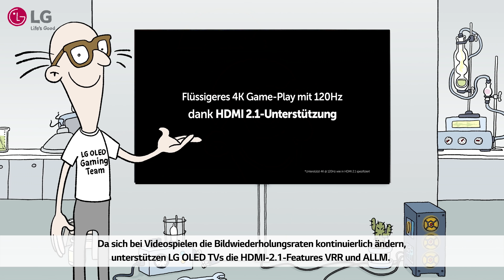2020 | Prof. LGineer erklärt das Gaming-Erlebnis mit den LG OLED TVs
Gaming next level 🎮! Das neue LG OLED TV Line-Up punktet mit selbstleuchtenden Pixeln 📺! Höchste Auflösung, blitzschnelle Reaktionszeit, hervorragende Farbdarstellung sowie HGiG- und G-Sync-Kompatibilität garantieren ein ultimatives Gaming-Erlebnis! Mehr erfahrt ihr von unserem Prof. LGineer in seinem neuen Video

01 – SELBSTLEUCHTENDE PIXEL für ein rasantes Game-Play: LG OLED TVs verfügen über einzelne, selbstleuchtende Pixel, die eine bessere Bildqualität und schnellere Reaktionszeiten gewährleisten. Das bedeutet, dass bei der Nutzung von angeschlossenen Geräten wie beispielsweise Spielekonsolen kaum noch Bildunschärfen auftreten. Macht Euch bereit für ein flüssiges und beeindruckendes Gaming-Erlebnis auf den LG OLED TVs.
02 – SELBSTLEUCHTENDE PIXEL verleihen Spielwelten mehr Tiefe: Selbstleuchtende Pixel erzeugen perfektes Schwarz, sodass auf den LG OLED TVs HDR-Games optimal spielbar sind – vom dunkelsten bis hin zum hellsten Bild entsteht keinerlei Farbverlust. Leistungsstark enthüllen die einzelnen Pixel im Zusammenspiel alle bislang versteckten Details und Hinweise, sodass eine reibungslose Action gewährleistet ist.
03 – Der erste LG OLED TV in 48 Zoll. Bereit für alles. Und mehr: Der neue 48 Zoll OLED TV CX ist der kleinste und zugleich leistungsstärkste Fernseher, den wir je entwickelt haben. Wird die OLED-Bildqualität auf ein kleineres Fernsehgerät übertragen, wird dank mehr als 8 Millionen Pixel ein noch schärferes Bild erzeugt – es entsteht eine Pixeldichte, die mit der eines 96 Zoll 8K-Fernsehgerätes vergleichbar ist. Er unterstützt außerdem die gleichen bahnbrechenden Lösungen, die auch in anderen LG OLED TVs vorhanden sind.
Energieeffizienzklasse LG OLED TV 48CX: A (Skala: A+++ bis D).
04 – SELBSTLEUCHTENDE PIXEL für mehr Komfort beim Spielen: LG OLED TVs übertreffen die für blaues Licht, Bildflimmern und eine hochwertige Bildgebung festgelegten Standards. Ab sofort betrachtet Ihr Eure Lieblingsinhalte augenschonender und mit weniger blauem Licht.
05 – AI-optimierter Sound der nächsten Generation: Spürt die Action dank der perfekt ausbalancierten Effekte des α9 AI-Prozessors der 3. Generation und der AI Sound Pro-Funktion. Zudem erfasst AI Acoustic Tuning mittels räumlicher Erkennungstechnologie Eure Räumlichkeiten Vorort und kann dadurch stets den besten dazu passenden Sound ausgeben.
06 – Spiel-Marathons ohne Pausen: Die Vorbereitung auf längere Spielsitzungen ist alles. Es kann vorkommen, dass Ihr das Spiel nicht unterbrechen oder nicht zur TV-Fernbedienung greifen könnt. Für genau diese Momente sind das intelligente LG ThinQ und die Hands Free Voice Control-Funktion da, die Euch den entscheidenden Vorteil verschaffen, wenn es darauf ankommt.

LG OLED TVs: Selbstleuchtende Pixel für ein intensives Gaming-Erlebnis!

► Wenn Ihr jemanden kennt, den unser Video interessieren könnte, teilt es!
Wenn nicht, solltet Ihr das jetzt unbedingt nachholen, um kein neues Video mehr zu verpassen!